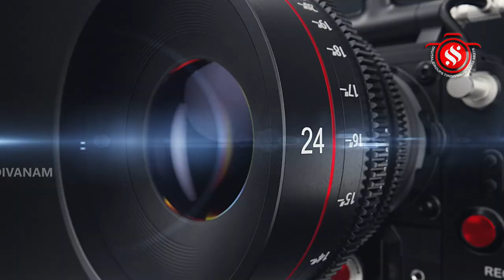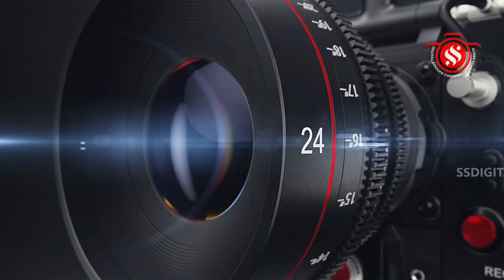திண்டிவனம் கிராம தேவதையான ஸ்ரீ மூங்கில் அம்மன் கோயில் - ஸ்ரீ மஹாவராகிஅம்மன் சிறப்பு அபிஷேகம்